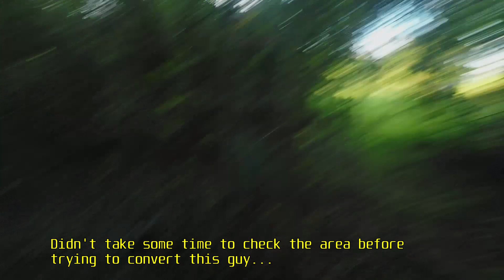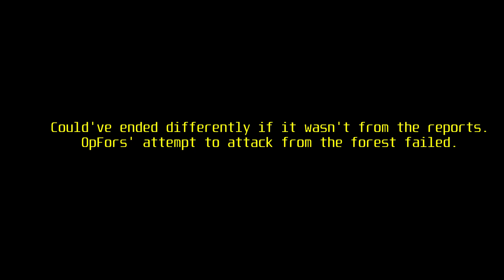Alone and Surrounded in the Jungle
Rifle: Silverback SRS A1
Upgrades:
  EdGI spring SP01

Pistol: Tokyo Marui SOCOM Mk23
Upgrade(s):
  3D printed TDC hop up
  ML 50* decepticon bucking

Gamesite: Green Zone Airsoft Gamesite